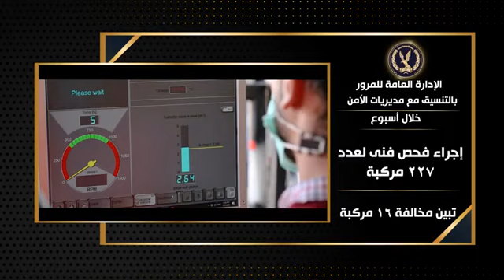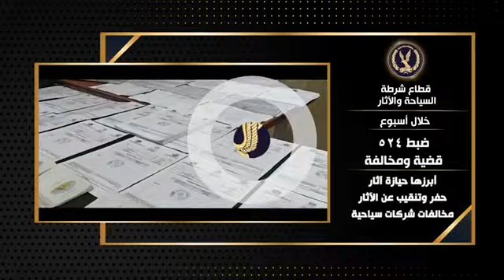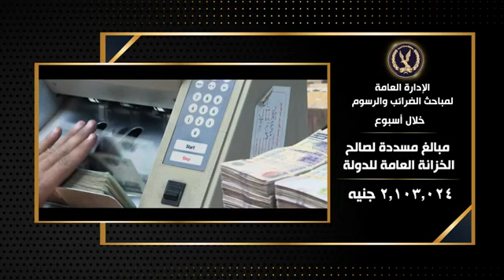جهود اجهزة وزارة الداخلية على مستوى الجمهورية خلال اسبوع